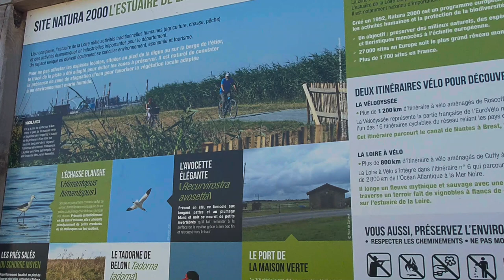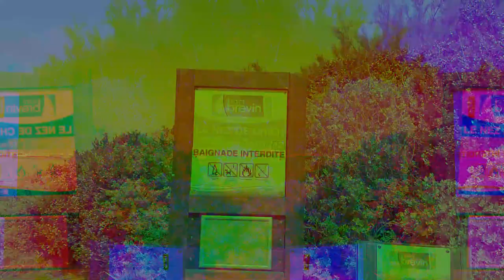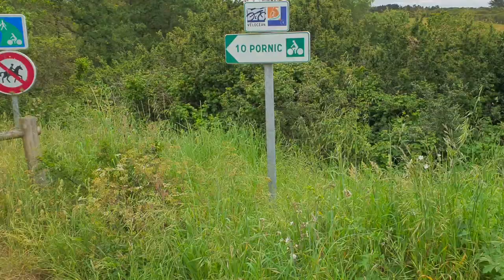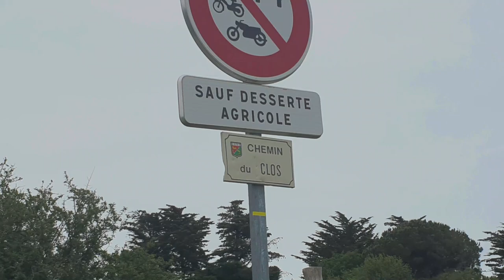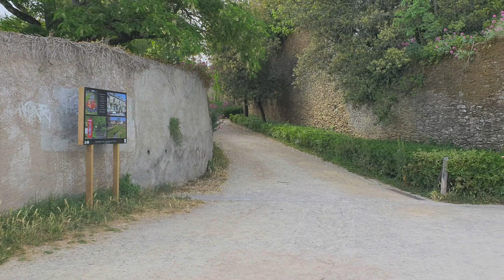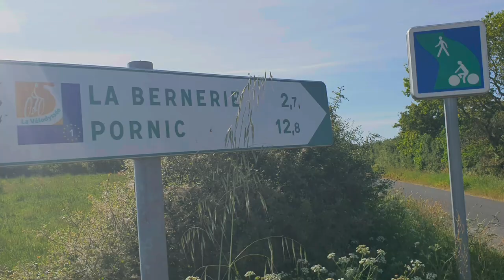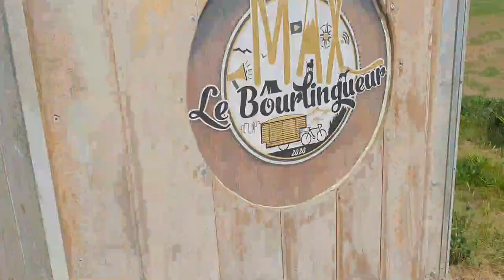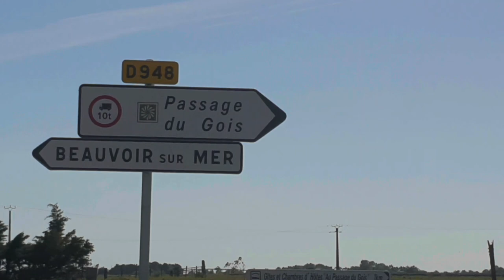Vélo-roulotte/caravane : Une nouvelle année commence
Vlog d'un Musher-Cyclo-Nomade en vélo-roulotte, accompagné de ses 2 chiens : Minos & Nouchka. Qui vous emmènes sur les routes de France et partage avec vous son monde vie.